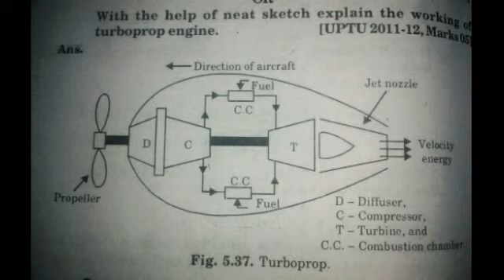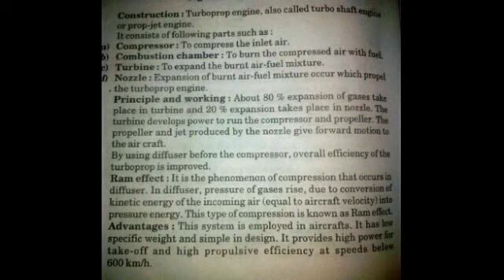Turboprop engine in hindi. Turbo-jet engine in hindi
In this video we are learn abut the Turboprop engine in hindi. Turbo-jet engine in hindi. Turboprop engine. Turboprop and turbojet engine in hindi. Turboprop lacture in hindi.